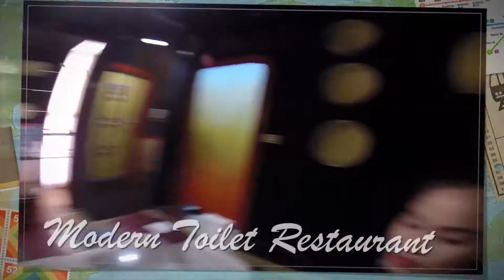TAIWAN - 2014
It's ThrowbackThursday with our 2014 Taiwan Trip :D

This is one of my first few videos when I was just starting with videos and films. It's nice to look back where you started and see that there's a lot more in store for you. :)

* Had to change the original music so I can upload to YouTube *